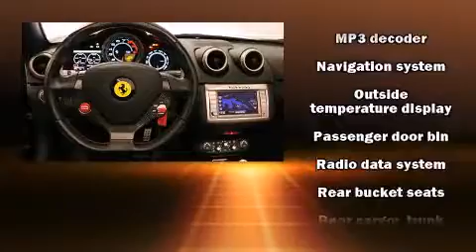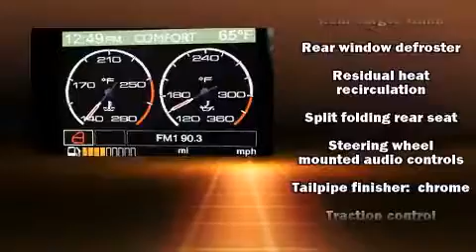2013 Ferrari California in Mill Valley, CA 94941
Maserati of Marin
595 Redwood Highway

Step into the 2013 Ferrari California. With less than 10,000 miles on the odometer, this vehicle is constructed with the discerning driver in mind. Under the hood you'll find an 8 cylinder engine with more than 400 horsepower, providing a smooth and predictable driving experience. Top features include a power convertible top, delay-off headlights, a tachometer, voice activated navigation, front bucket seats, heated door mirrors, power windows, and power seats. Passengers are protected by various safety and security features, including: dual front impact airbags, front SIDE impact airbags, traction control, ignition disabling, and 4 wheel disc brakes with ABS. For added security, dynamic Stability Control supplements the drivetrain. This vehicle has achieved Certified Pre-Owned status, by passing a comprehensive certification process. We know that you have high expectations, and we enjoy the challenge of meeting and exceeding them! Stop by our dealership or give us a call for more information.